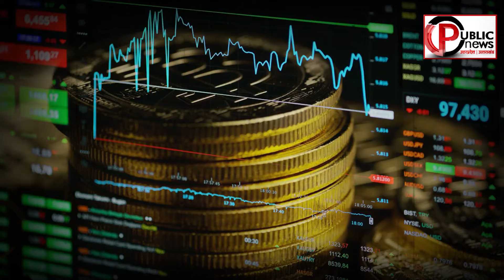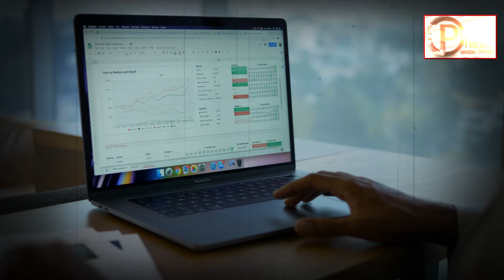Bitcoin Update Today | Crypto Market Update | Cryptocurrency | Bitcoin Price Prediction 2022